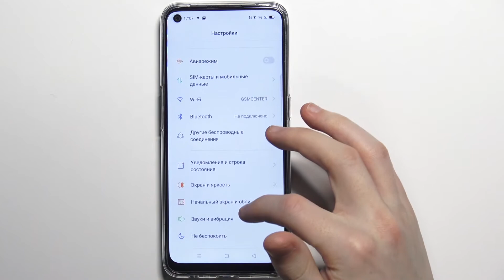Как установить собственную мелодию звонка в телефон Oppo A53s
Привет, пользователи Oppo A53s. В этом видеоролике мы покажем вам как установить свою песню вызова на Oppo A53s. Если вы хотели бы сделать какую-то свою любию песню рингтоном телефона Oppo A53s, создаем собственный рингтон Oppo A53s.

Как установить собственную мелодию звонка на Oppo A53s? Как создать свой рингтон на Oppo A53s? Как поставить свою песню на рингтон Oppo A53s? Как выбрать мелодию вызова Oppo A53s с проводника?